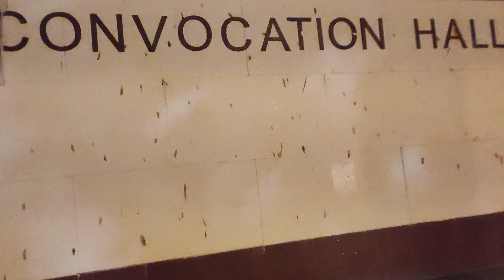What the hell ! There is no water in our hostel 😮| IIT ROORKEE | Pushkar Singh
Watch my daily life in IIT ROORKEE.